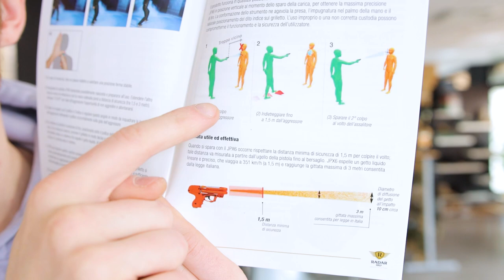JPX e JPX6 Piexon - La Pistola da Difesa Personale Definitiva